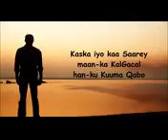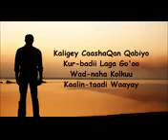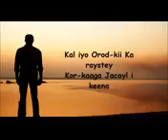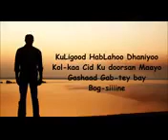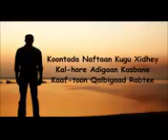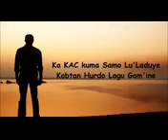Hankiyo kaasaray maanka galkacal hanki kuuma qabo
Hees daadis ah